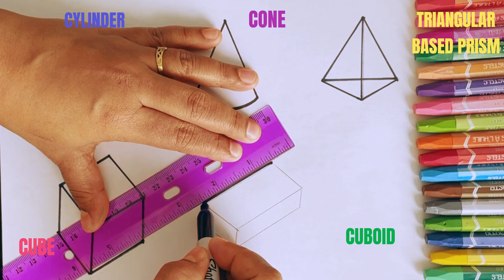How to draw and paint 3D shapes- Part 4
Hello kids, in this video you will learn how to draw and paint 3D geometrical shapes like- cylinder, cone, triangular based pyramid, cube and cuboid. Look around you and see how many 3D shapes can you see and name. So grab your pen, paper and colors and begin following the directions of this video as you learn to explore the fascinating world of 3D shapes.